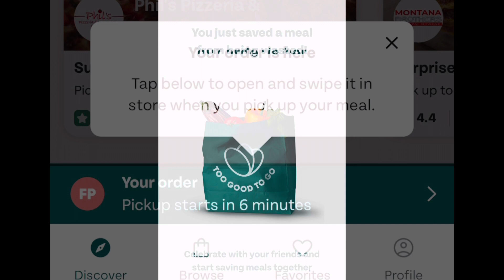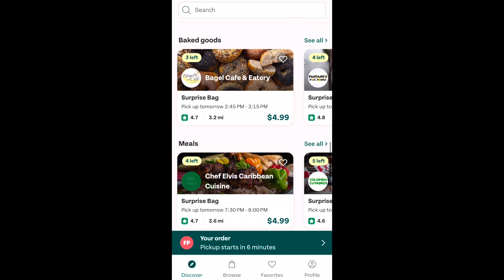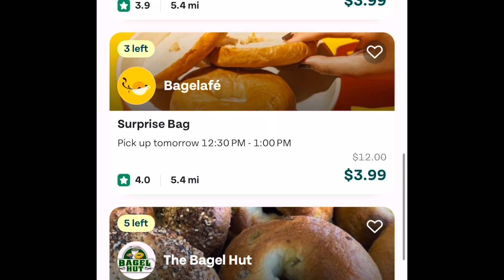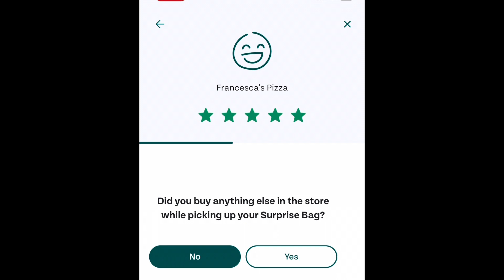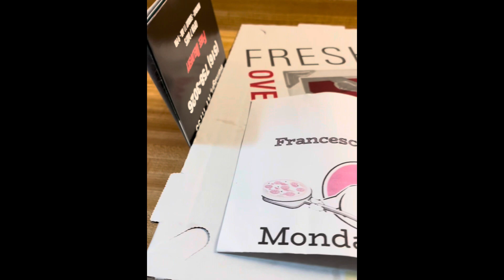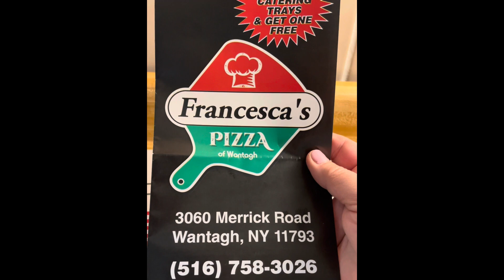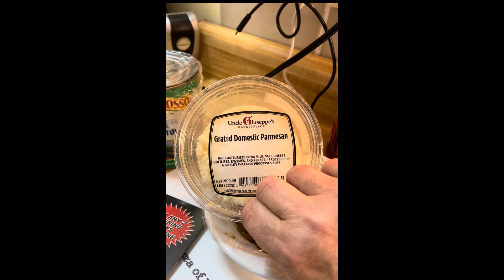$6.51 Fresh Box Of Food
Good food at discounted prices.

Join Spark - Use Code  - MCA6C7I5